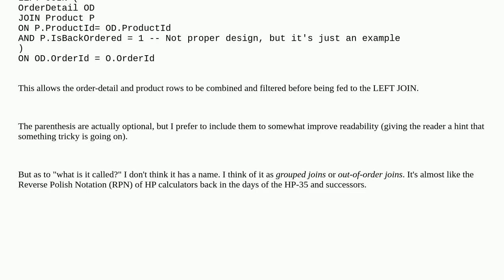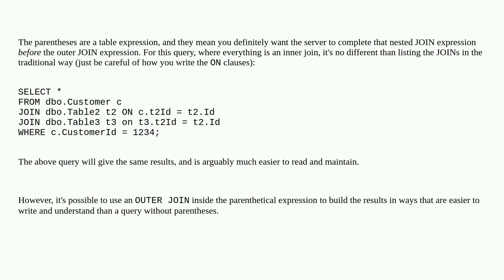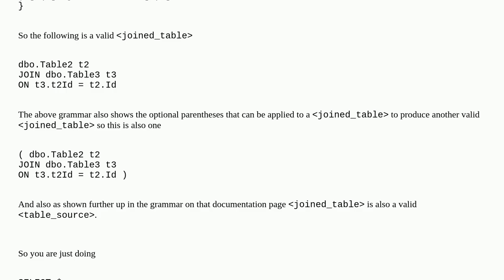What is this "nested JOIN" syntax without a subquery called?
A special thanks goes out to the community

  tsql join sql nested sql-server